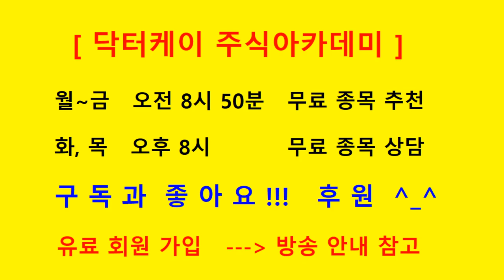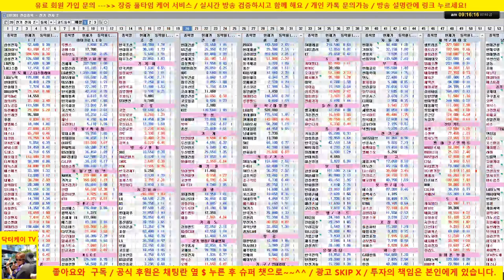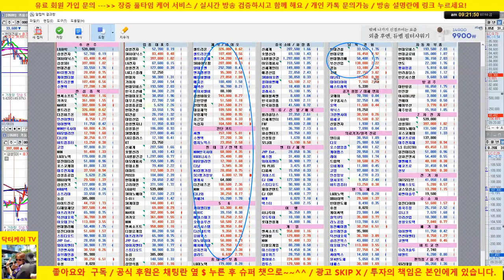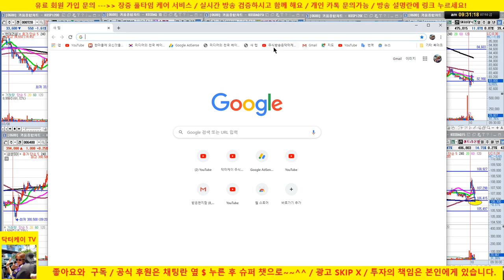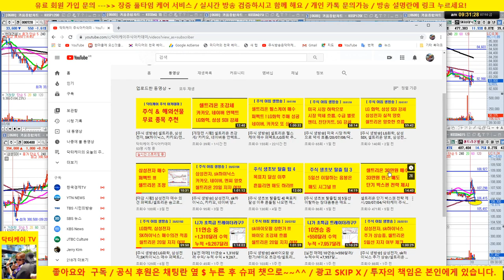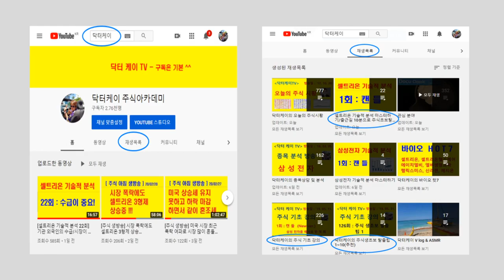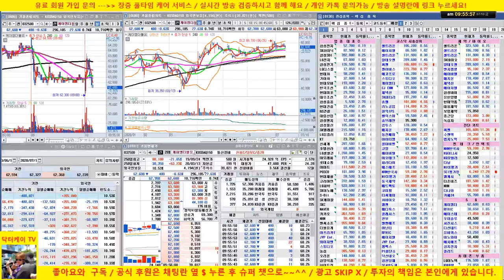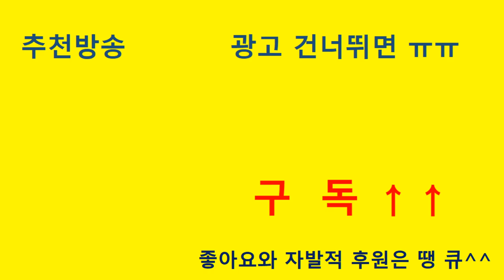[주식 생방송] 셀트리온 33만원 저항/수젠텍, 나이스 평가정보 날라갑니다/20/07/10/닥터케이 주식아카데미/무료 추천주 & 종목상담/주식기법 무료강의